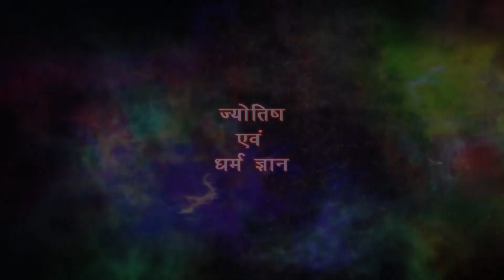अनंत संभावनाओं का वर्ष 2021 क्या है ज्योतिष का दृष्टिकोण 2021 में 12 राशियों के लिए राशिफल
ज्योतिषाचार्य भवानी शंकर शर्मा